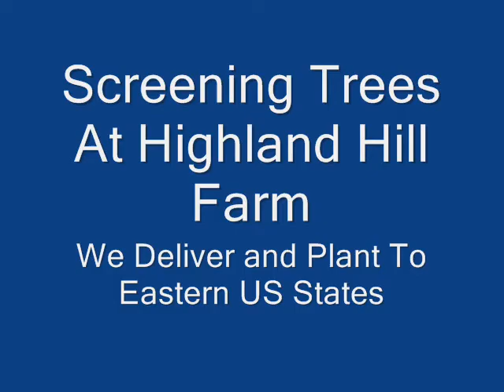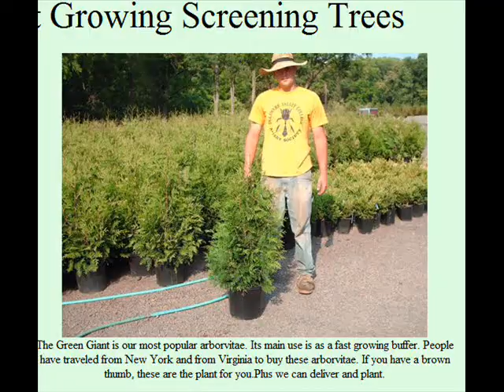Dog Visits Our Farm The Kuvasz